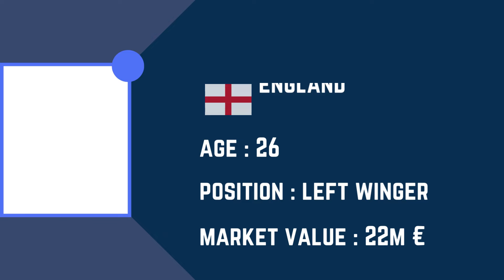EVERTON F.C. Squad Season 2023/24 | Everton FC | FootWorld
Also Watch